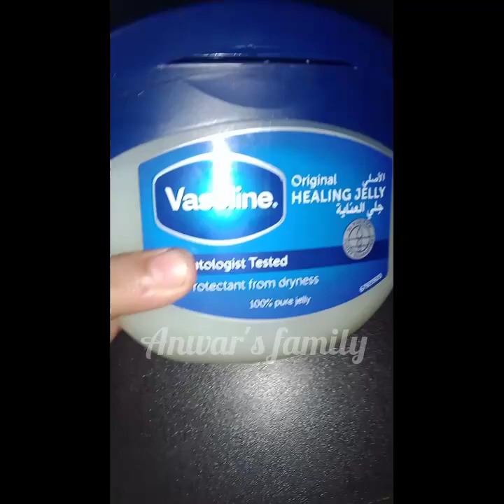How to make lipbalm with beetroot വളരെ എളുപ്പത്തിൽ ലിപ്ബാം ഉണ്ടാക്കാം|Anwar's family